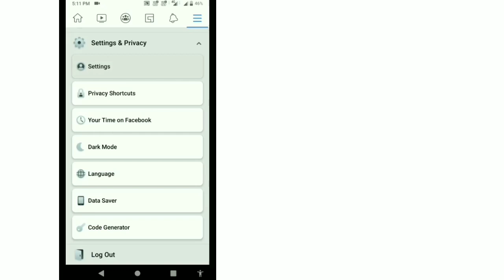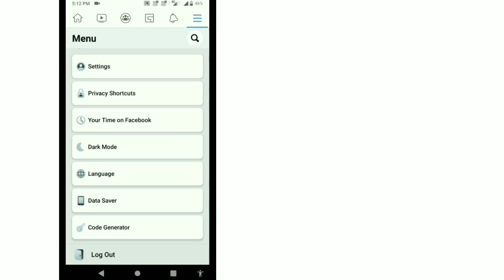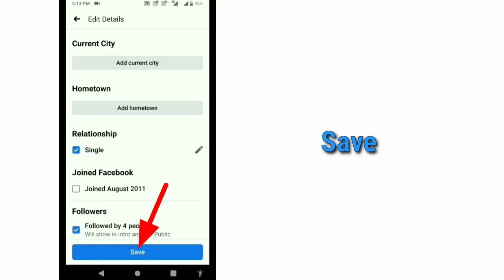Facebook Followers Settings 2021 ! How to Activate Followers on Facebook 2021